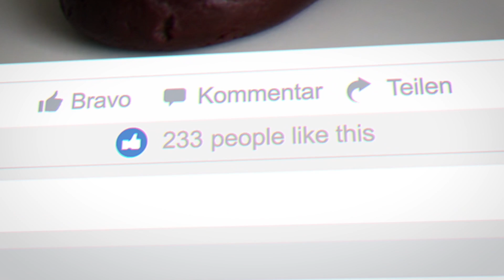Facepoop, the Social Network for your Bowel Movements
«Deville» Late-Night:
More Episodes and Tickets for the live-taping of the show: